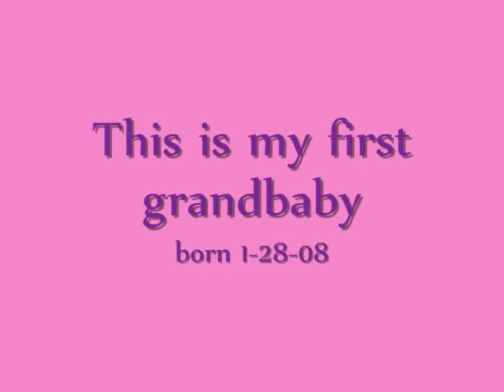A new life is born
This is just some footage of my newborn baby grandbaby.